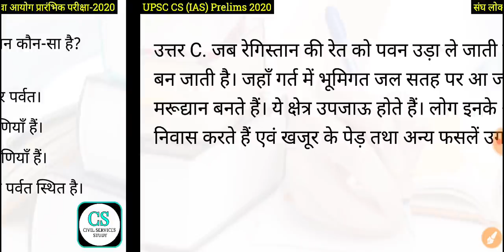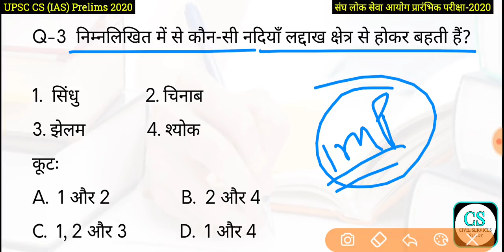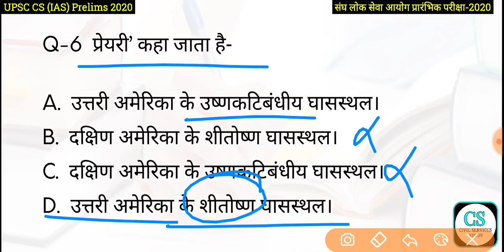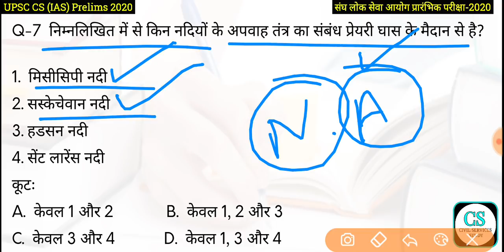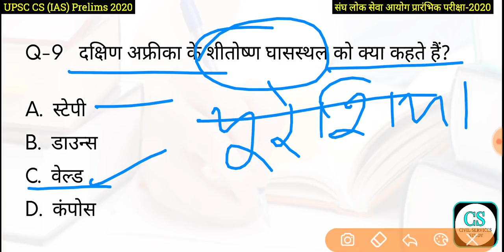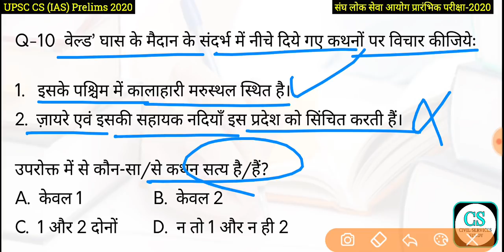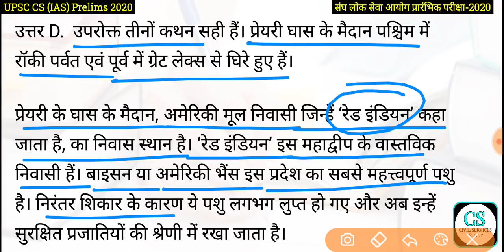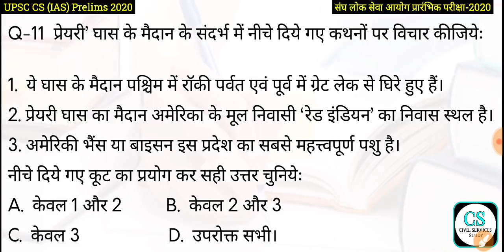UPSC Civil Services Test Series 2020 Test-214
हमारे दूसरे यूट्यूब चैनल से जुड़े 👇
UCASx0lgXAphfU4ztu20mQLg